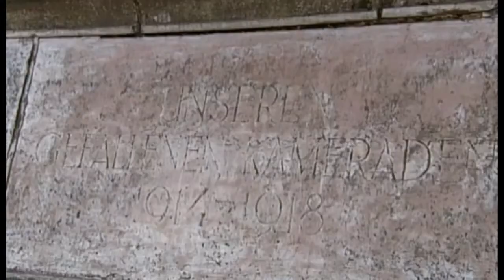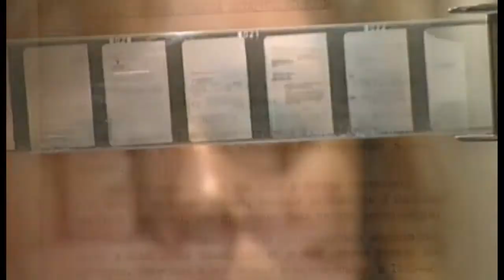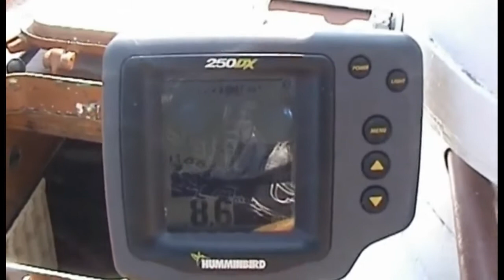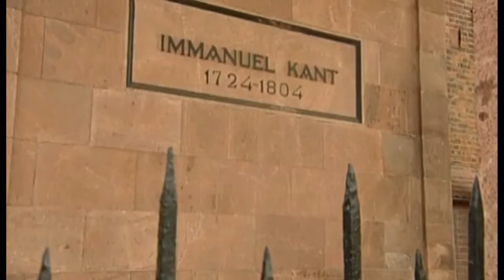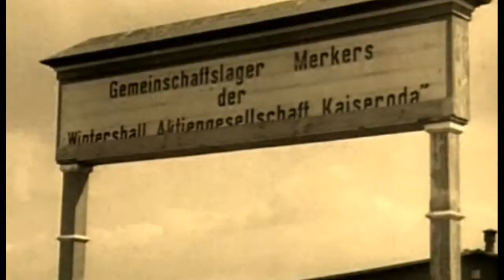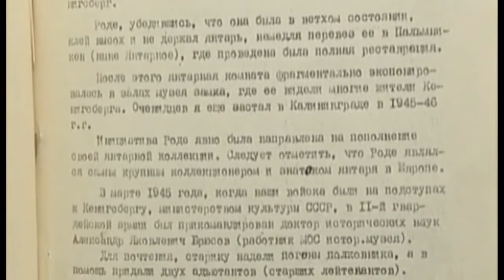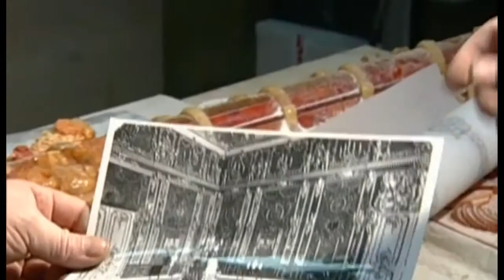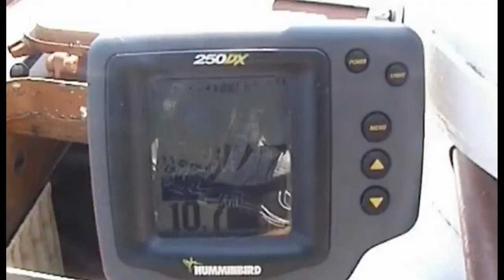The Amber room 1 Documentary Lengh AMAZING Documentary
A -length documentary analyzing the poetic non-relationship of Caleb Reynolds and Amber Borzotra. Chapter 1: You look at me a lot. I look at you a lot.